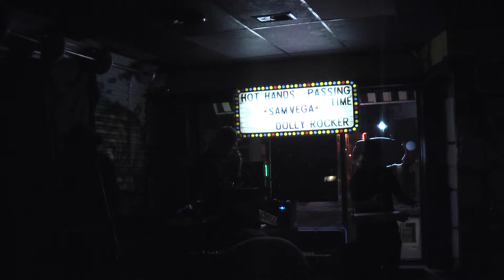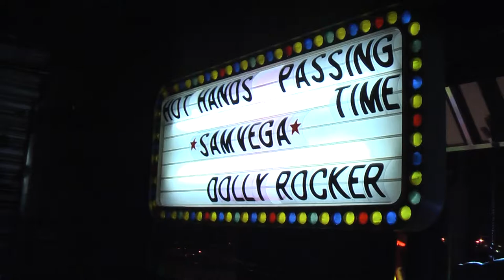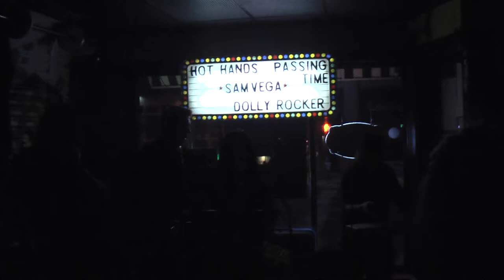PASSING TIME - "What Child Is This?" Plus Live at Buzzbin on Black Friday (read description)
(READ DESCRIPTION) Greetings Unsettled Souls,
'Tis Sam I Be welcoming you to our new posting. The reason that we asked you to read this is because this is a hint of the actual video that is coming. We have TASCAM audio (which is good audio) being put onto much of this footage. The issue was that some of show did not make the TASCAM and Passing Time was ON FIRE this Black Friday. The TASCAM did not have ANY of the footage we posted here, which meant that we could either loose our KILLER version of "What Child Is This?", Rage (where I am inviting one of the "WIN COMPILATION" people to take the clip of Serenity catching the falling electro' ball as I knock it down), our old school techno "Insanity", and the ever popular "War On For Your Mind", and even Dan OWNING "Turmoil". or we could just post the hand cam version up for everyone to take by HITTING REMIX an enjoy. The actual better audio will be coming up soon. IN THE MEANTIME. Merry Christmas from Passing Time and God Bless all of you. We posted it early because "What Child Is This?" will be of little use to you this season
1) "What Child Is This?"
2) "Platform"
3) "Rage"
4)"Insanity"
5)"War On For Your Mind"
6)"Turmoil"
PASSING TIME IS:
SERENITY - Vox, Keyboards, Triggers
Dan BILLY D BASS Reese - bass
Sam I BE Di Gangi - Vox, Keyboards, Triggers
Dj Arum - Vox, Triggers, Live Sample Manipulations, Theramin
All Video Shot By: Derrik SIR BEANO Pherman and Maxine
ALL SONGS (except "What Child Is This/Greensleeves") written by Passing Time
All Lryics by Sam I Be Di Gangi
The EP by Passing Time, "THE ALEXANDRIAN SOLUTION" can be purchased by contacting the band or on Reverb Nation.